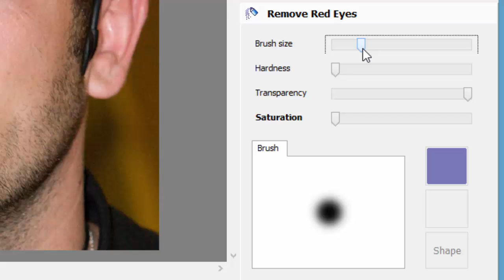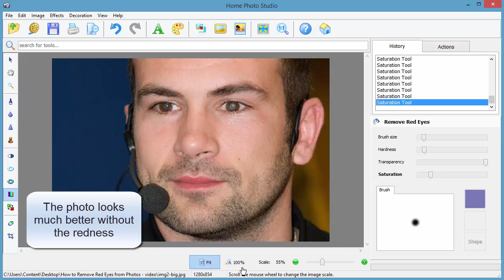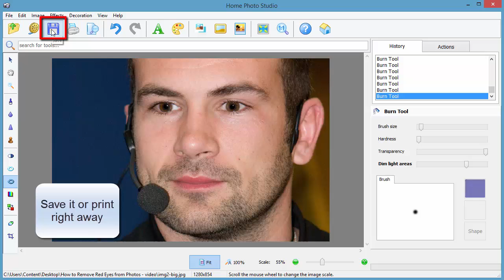How to Remove Red Eyes from Photos – Easy Tips on Perfecting Your Pictures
Took a great portrait photo, but later found it’s ruined by the flash of your camera? and learn how to remove red eyes from your images in a few clicks!
Home Photo Studio shown in the video above is easy-to-use software, equipped with numerous editing and decorating tools you will have no troubles to apply. If your seemingly perfect picture turned out to be spoilt by the “red eye” effect, you can still save it. With the Red Eye Removal tool, you’ll be able to easily decolorize the pupil and restore its natural tinge. After you got rid of nasty red eyes, you can paint the pupils black using the Burn tool. It darkens the area you choose and doesn’t create an artificial effect.
Check out this video tutorial on how to remove red eyes and give a new life to the pictures that seemed to be beyond repair!